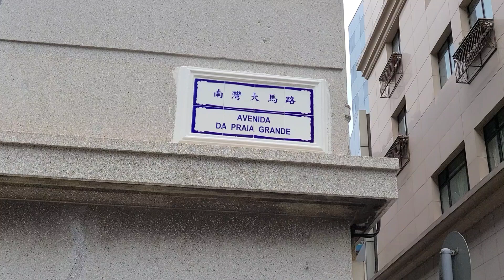2021.6.29澳門南灣大馬路